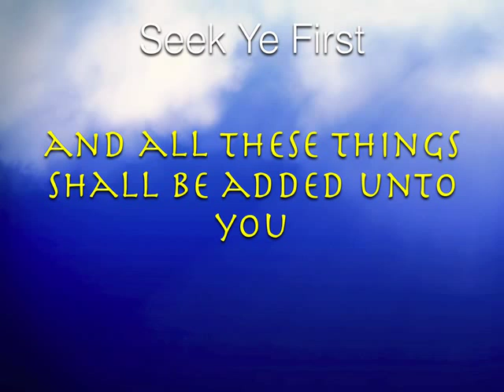Seek Ye FirstIPOD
Seek Ye First version we sing at church